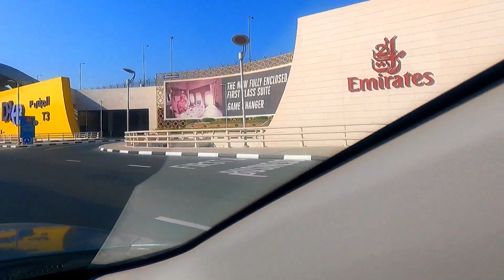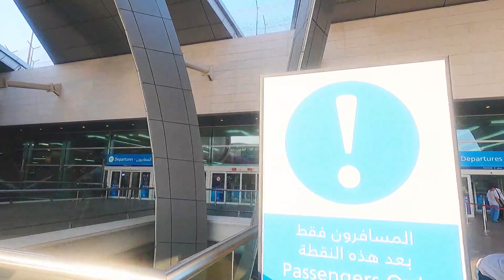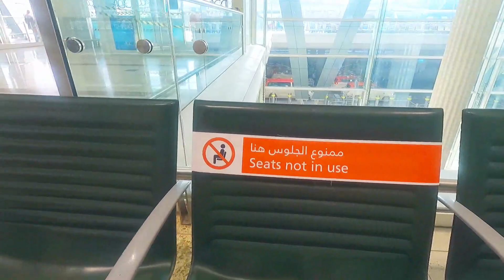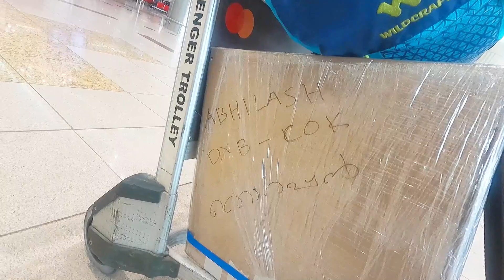BUHAY OFW | LABAN PARA KAY JUAN!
Uuwi na sa Pinas ang dalawang family members namin after almost a decade of working here in UAE. Panoorin ang masaya at malungkot na kaganapan sa video na ito.